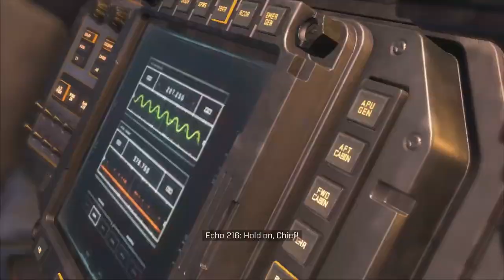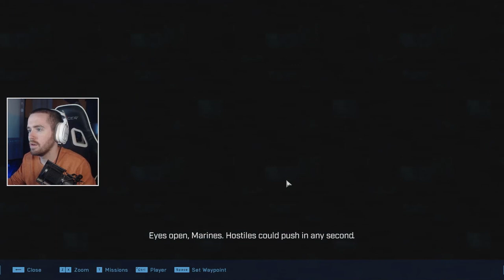Llama Plays | Halo: Infinite - Part 2